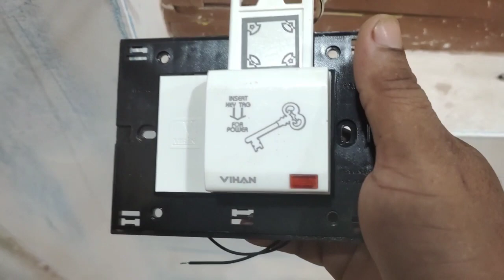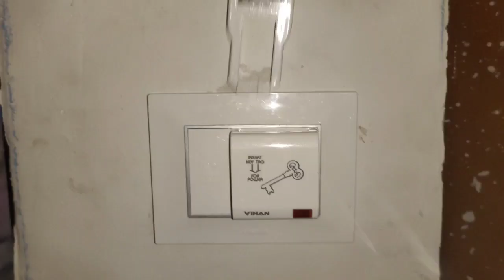Card Key स्विच का Connection कैसे करे।How to install Card key Switch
Card Key स्विच का Connection कैसे
How to install Card key Switch

इस वीडियो में आप लोगों को बताया गया है किस प्रकार कार्ड  की  स्विच का कनेक्शन कर सकते हैं वीडियो यदि पसंद आए तो वीडियो को लाइक जरूर कीजिएगा और नये आये है चैनल पे तो  चैनल को जरूर सब्सक्राइब कर लीजिएगा किसी प्रकार का सुझाव सवाल हो तो कमेंट बॉक्स में कमेंट जरूर कीजिएगा

Card key switch